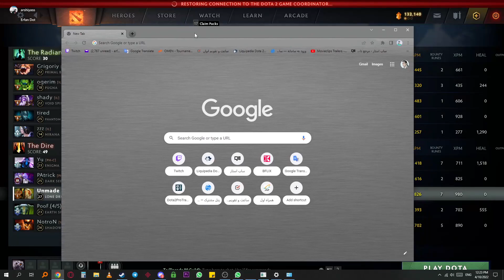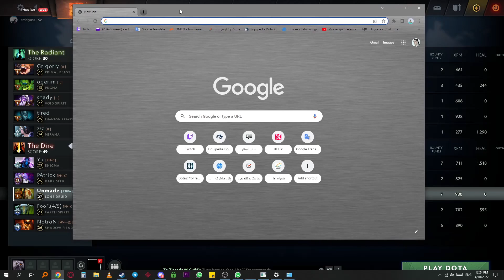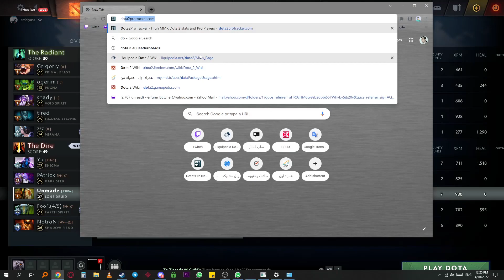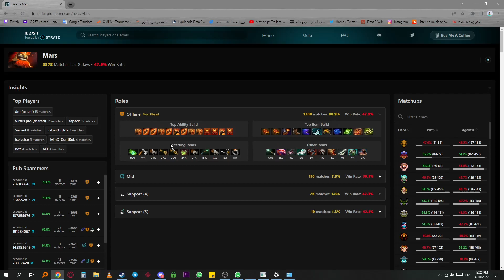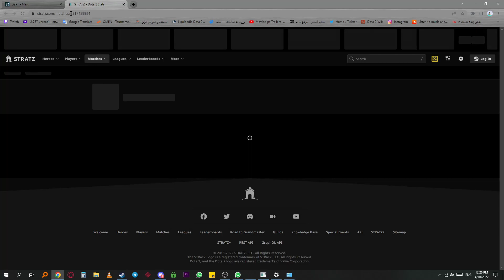کوچ عرفان دات آفلین گاردین: رو تایمینگت بازی کن🤓 | Offlane Guardian Coaching by Erfan Dot🤓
00:00 مقدمه
05:52 سه بخش یادگیری
18:46 ریپلی  (Slardar)